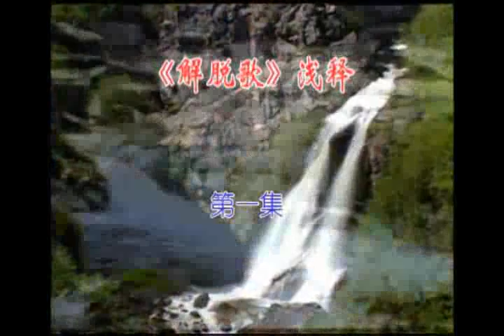元音老人-解脫歌1